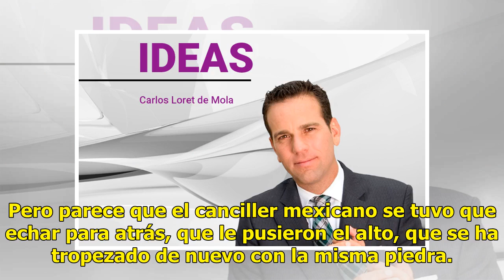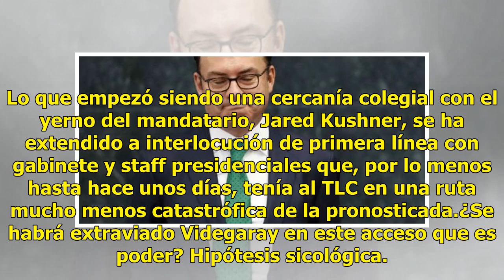Videgaray tropezó de nuevo… con la misma piedra